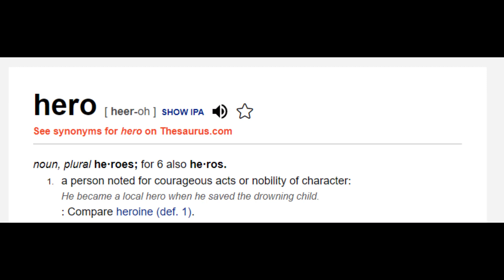What it means to be a hero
for the Superman speech of hope at the end.

So this video is just talking about how superheroes and symbols and how really go hand in hand, also I was going to title this video, symbols, and heroes, but in all shameful honesty, I thought this title would probably get more views, sorry forgive me, anyway thanks for watching, I would appreciate a like and a sub, but ofc it is not necessary but it'd mean a lot, stay litty.